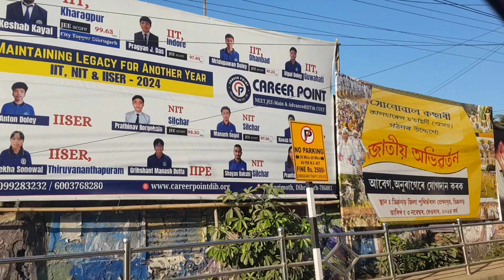এতো ব্যস্ততার মধ্যেও তোমাদের সাথে জলপাইর জেলীর রেসিপি শেয়ার করলাম।bengalivlog